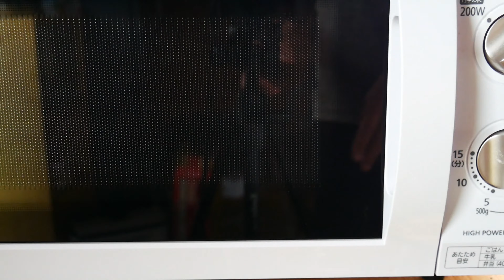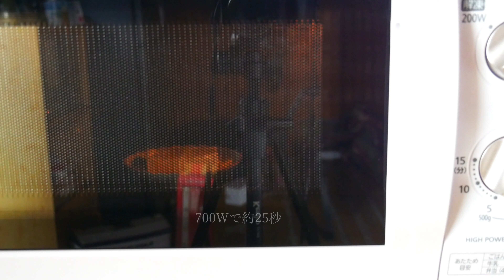1分で作る大福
材料は
切り餅・片栗粉・つぶあん
だけ
1分で作る大福もちです。